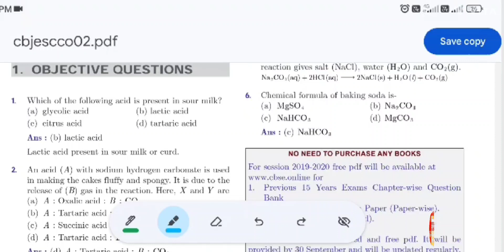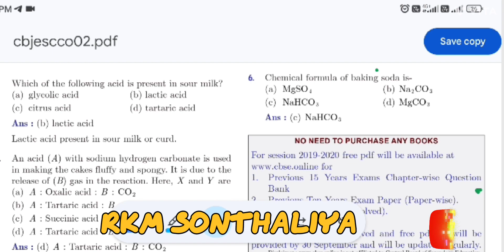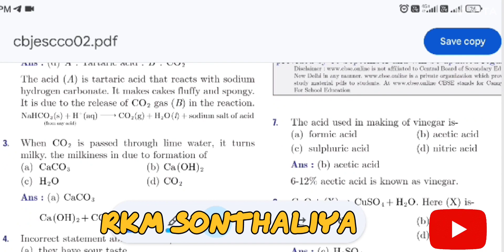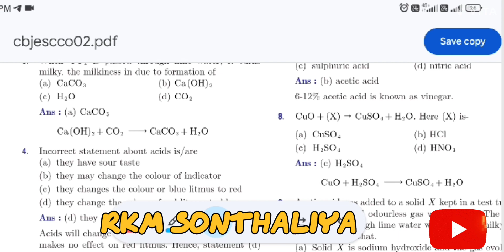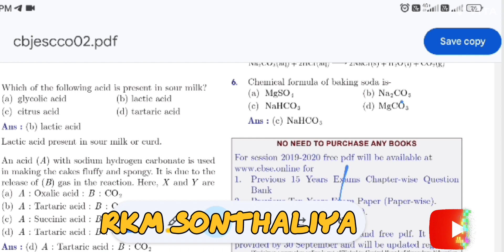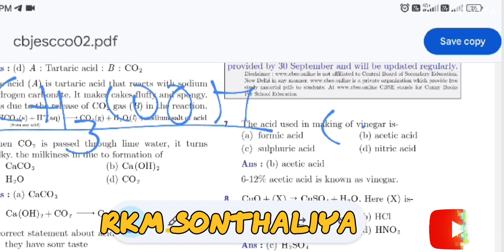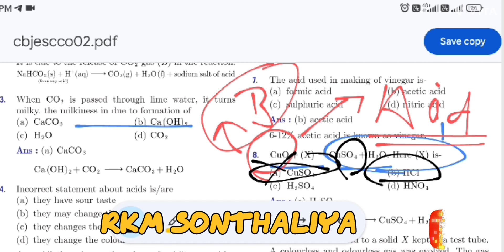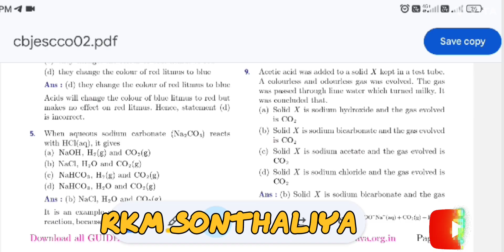Acids, Bases and Salts Previous Year Questions || Acid, bases and Salts TOP 10 Mcq 's || Class 10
acids, bases and salts mcq